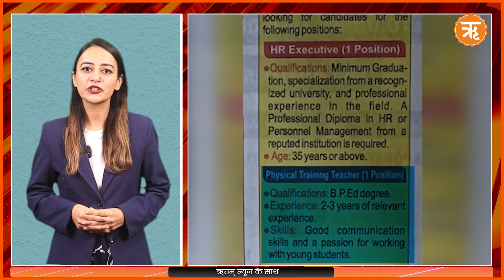Private Jobs 2024: प्राइवेट जॉब्स में निकलीं बंपर वैकेंसी, कहाँ और कैसे करें अप्लाई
Private Jobs 2024: आप देख रहे हैं  Career Canvas show – Your Ultimate Source for Job Vacancies and Career Opportunities! आज के एपिसोड में हम लेके आते हैं प्राइवेट सेक्टर में निकली कई जॉब वेकेंसी के बारे में updates। तो चलिए शुरू करते हैं आज का  Career Canvas show – Your Ultimate Source for Job Vacancies and Career Opportunities!